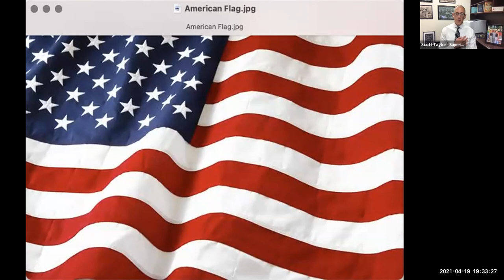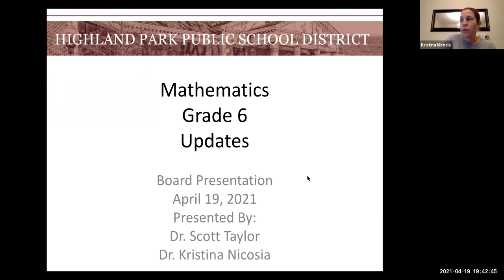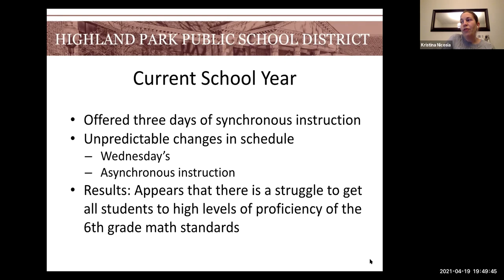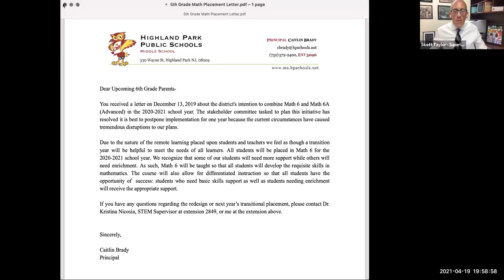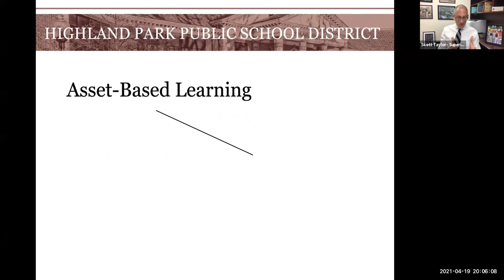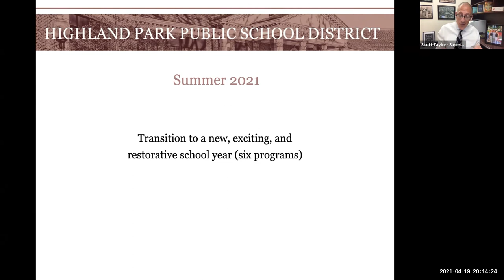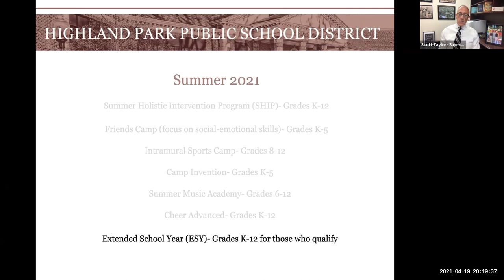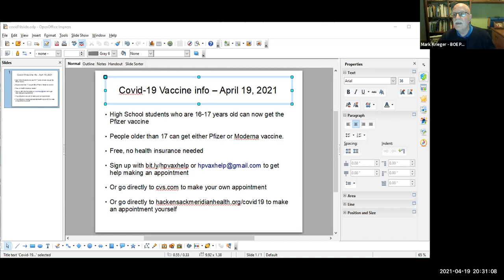Highland Park Board of Education Meeting April 19th, 2021